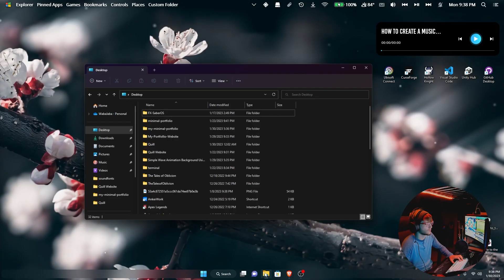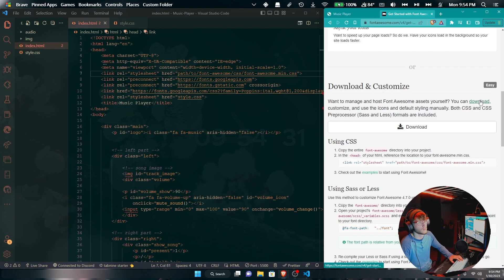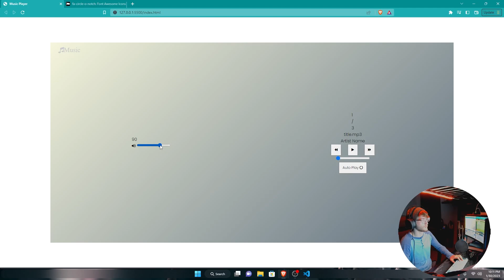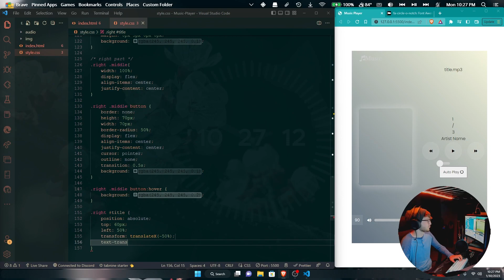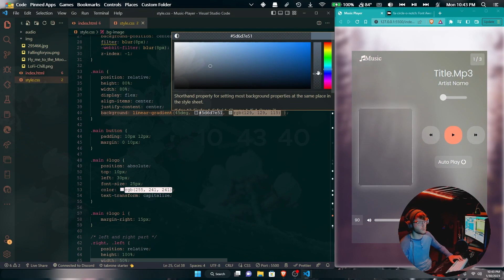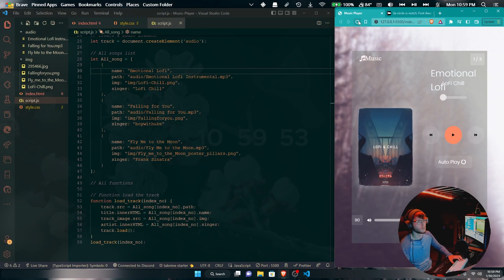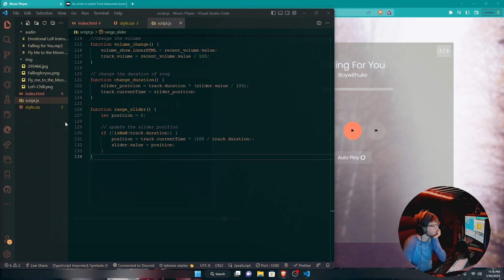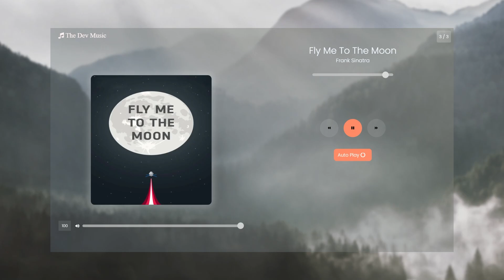Let's make a Music Player! in html and css. (No Talking)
In this video I coded a music player using html, css, and javascript!

 ⌨️ Keyboard:
RK Royal Kludge RK68 || cherry mx reds

GitHub Code: not out yet